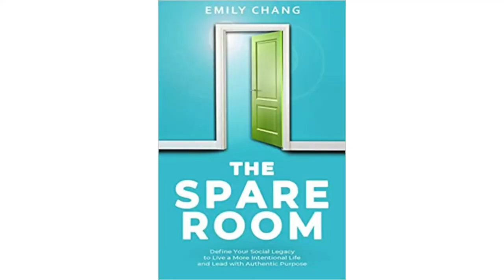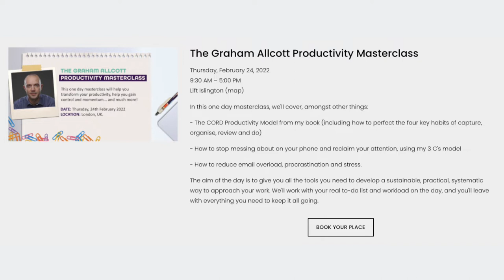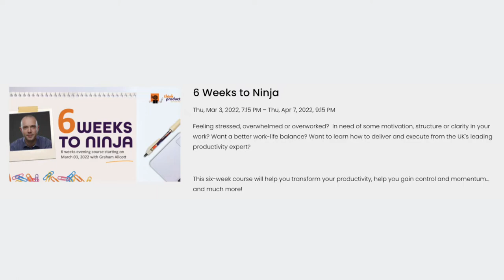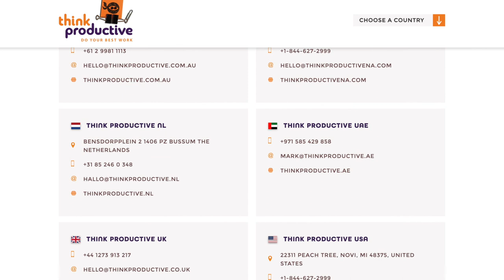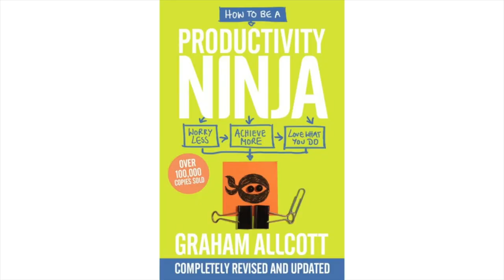Social Legacy with Emily Chang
My guest today is Emily Chang. Emily is the CEO of the McCann Worldgroup, China, a 400 plus marketing agency based in Shanghai. She's held senior roles at Apple and Starbucks, and she is also the author of The Spare Room.

In this episode, we talk about her making the move to work in China. She tells us the story of opening up her spare room to strangers, and why social legacy and living an intentional life really matter. She also shares stories about the kind leaders who've inspired her along the way and what makes her tick. Honestly, I could listen to her all day. It was such a treat to do this one!